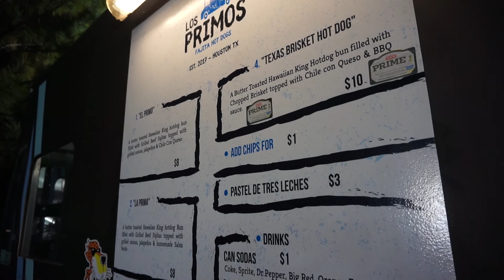Los Primos Fajita Hot Dogs Showcase Video